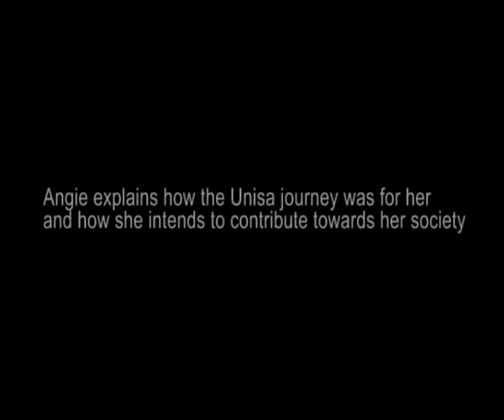Unisa graduate Angie Mchunu gives students some hope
As Africa's leading open distance learning institution, we offer internationally accredited qualifications and have world-class resources that inspire learners to create meaningful futures on their own terms. We are the African University shaping futures in the service of humanity.